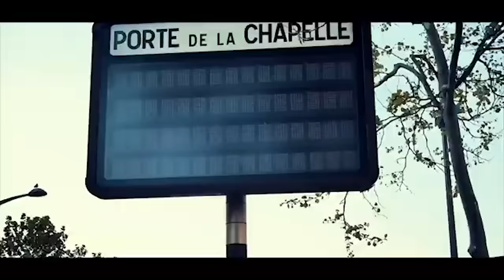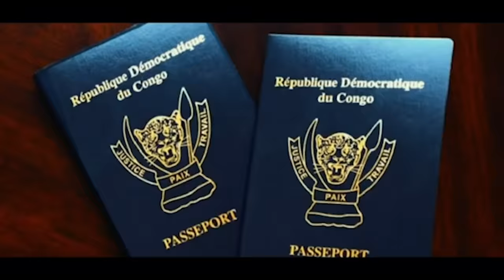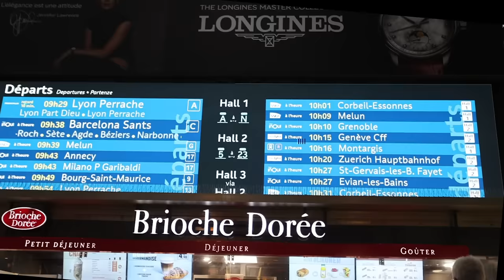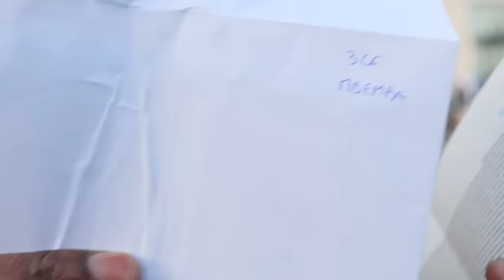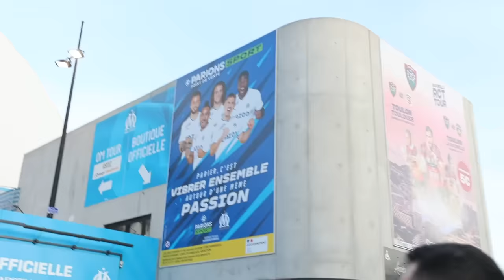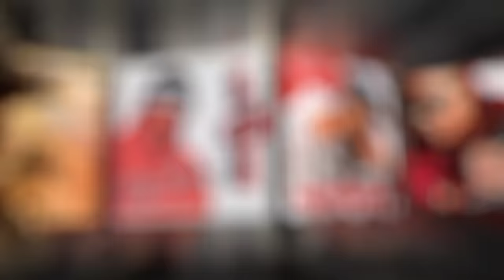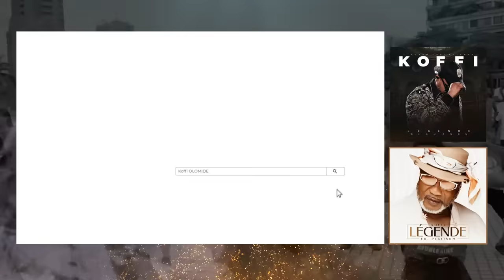🟨SOLOLA VERITE CHANCEL MBEMBA PARLE DE SA CARRIERE! MARSEILLE ET DE L'EQUIPE NATIONALE DE LA RDC